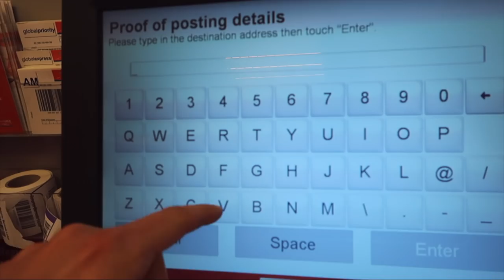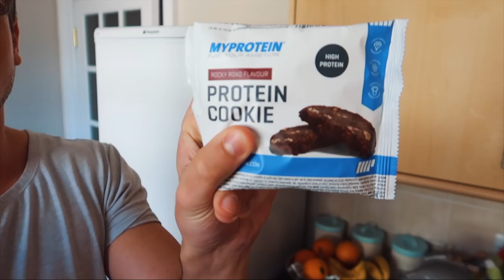STUDENTE ITALIANO IN UK 🇬🇧| GIORNATA NELLA VITA | ALLENAMENTO GAMBE